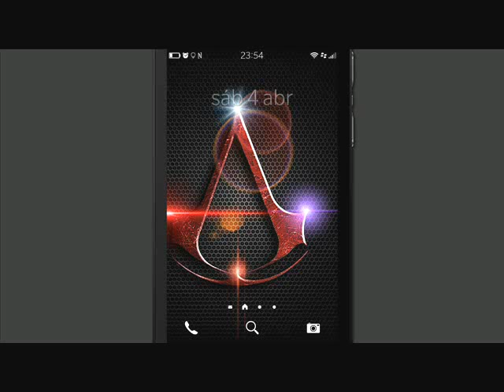PUBLICIDAD DE MI CANAL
Gracias, Atentamente Martin Talfiti (MarTal)